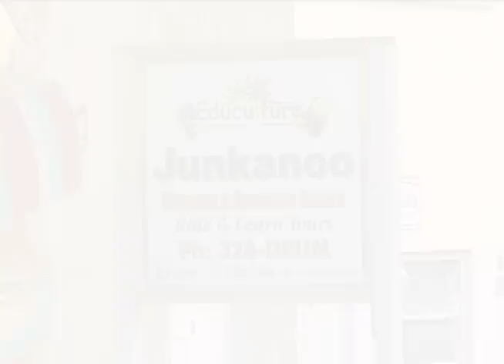JUNKANOO CORPORATION TO RE-USE SMART PHONE SYSTEM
NB-12 DECEMBER 29TH, NEWSCAST